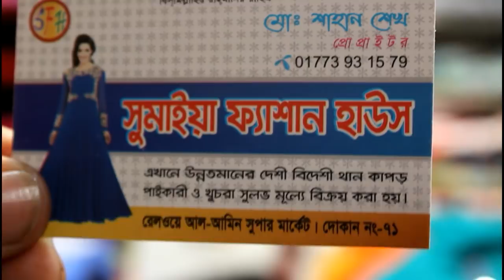ইসলামপুরের কাপড় কিনুন ঘরে বসেই কম খরচে.। BUY ISLAMPUR'S CLOTHS AT HOME...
SUMAIA FASHION HOUSE,RAILWAY AL-AMIN MARKET,BOGURA.
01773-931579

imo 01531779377